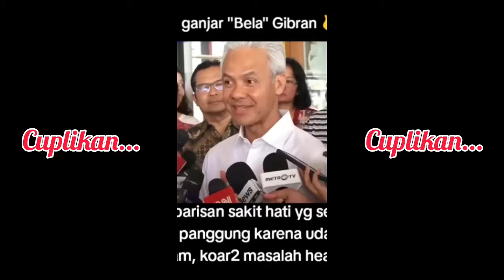TERBONGKAR SUDAH ‼️ INFORMASI HOAX ROY SURYO BAHWA GIBRAN PAKAI EARPHONE SAAT DEBAT CAWAPRES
KEREN, PRAKTISI TV PATAHKAN INFORMASI HOAX ROY SURYO BAHWA GIBRAN PAKAI EARPHONE SAAT DEBAT CAWAPRES.